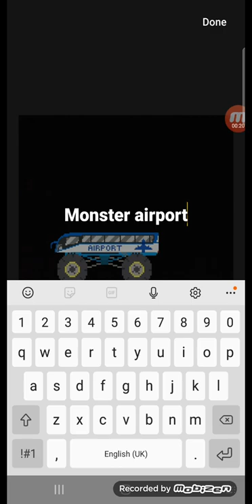monster airport bus